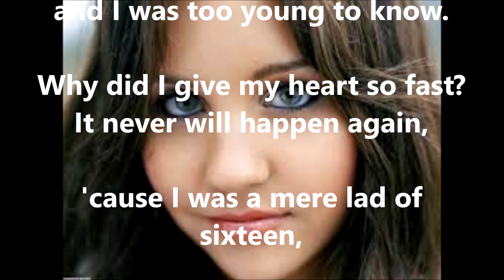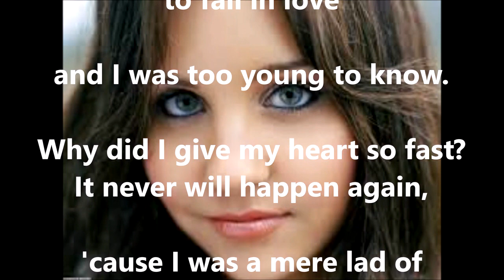Only Sixteen CRAIG DOUGLAS (with lyrics)